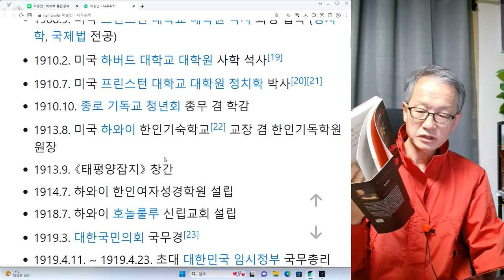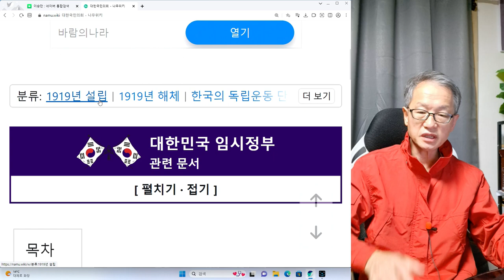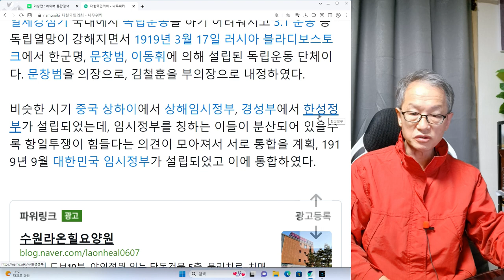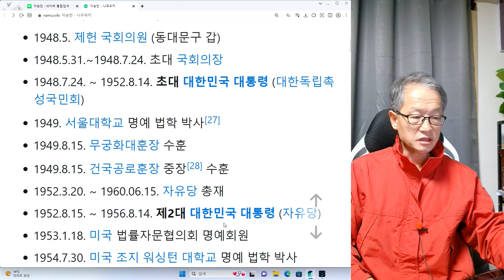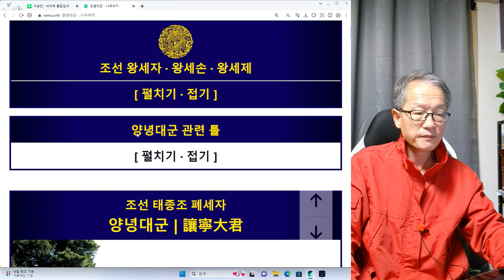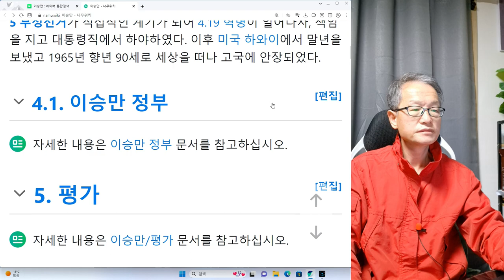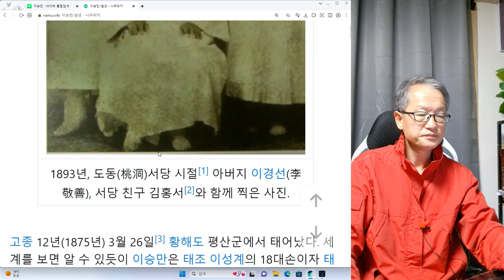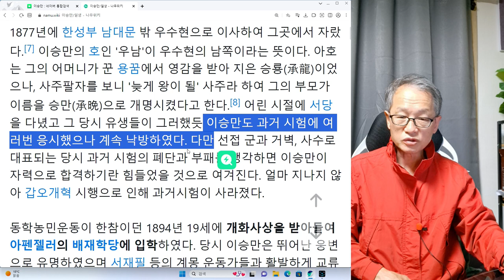대통령 이승만 2회